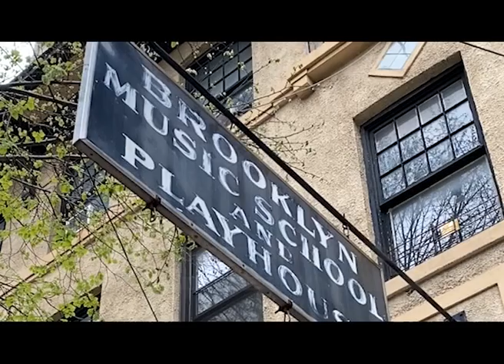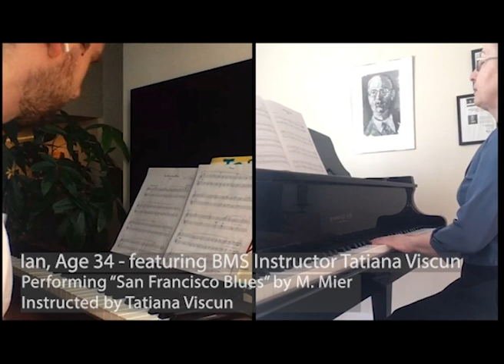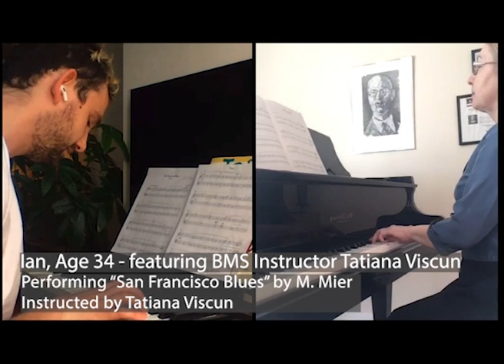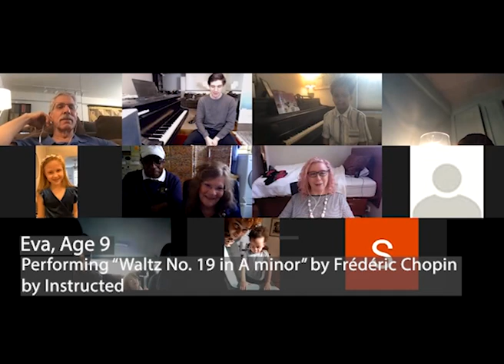Edward Morrill Memorial QuaranTUNES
Welcome to this very special installment of QuaranTUNES, where we are honoring our beloved Finance and Theater Manager Edward Morrill who was a vital and treasured member of the BMS Family. Ed embraced and embodied everything that BMS stands for and he worked incredibly hard at forwarding our mission. He will be truly missed.

Thank you to all of our spectacular performers for sending in your submissions! Be sure to send in your performance today for the 16th installment of QuaranTUNES to with your name, age, instructor, composition title and composer name to be included in the show!

Registration for the 2021 Summer Intensives programming is now open! Be sure to secure your spot today as spaces are filling quickly!

Calling all Strings players, Woodwinds players and Pianists! Announcing our new Chamber Music Ensemble program - a great compliment to private instrumental lessons and the BMS Orchestra, Winds and other programs.

Supporting Music Education has never been more important! We need support from generous members of our community like you to overcome the challenges brought on by the Covid-19 pandemic. Please consider making a tax deductible contribution to the BMS Sustainability Fund today by visiting

Follow us and stay in the know!